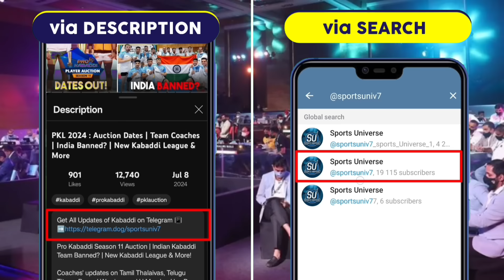Pro Kabaddi : All 12 Teams Purse ahead of PKL 2024 Auction | Sports Universe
Get All Updates of Kabaddi on Telegram 📳

or SEARCH 🔎 @sportsuniv7 on Telegram!

The most requested video after the Pro Kabaddi Season 11 retention. What's the Remaining Purse of All 12 Teams? In this, you'll find out the Purse Balance of All 12 Teams ahead of the PKL 11 Auction. Watch this video till the end.

36 Players Selected for Indian Kabaddi Team for Upcoming International Events